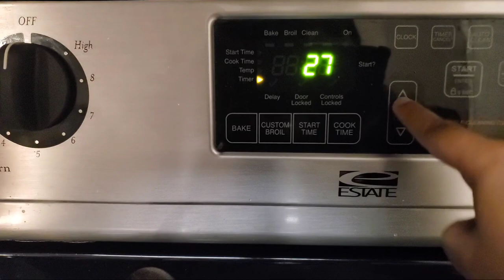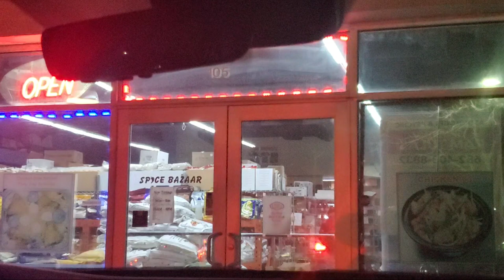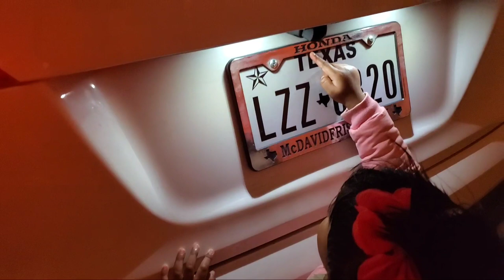purely unedited uncut version of my life | behind the camera scenes | real life is not filmy life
Jaya Jagannath

Camera stand:

Backdrop stand